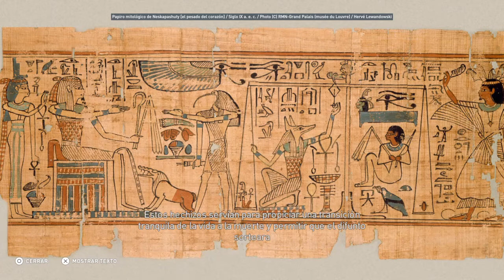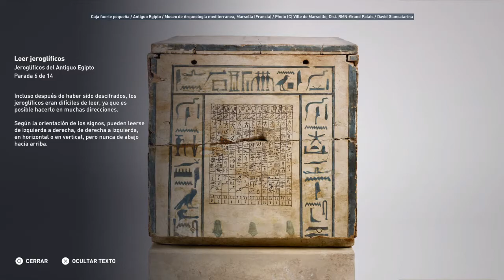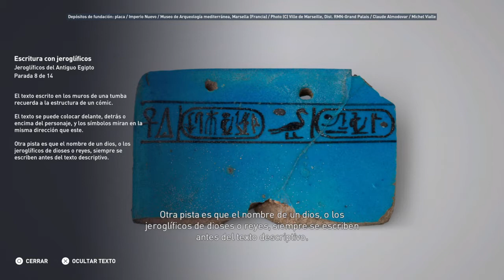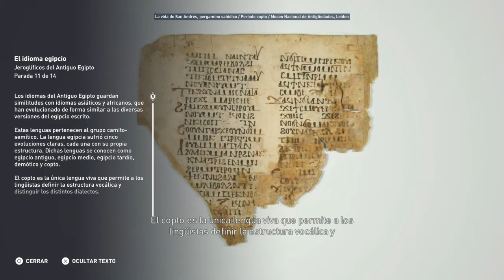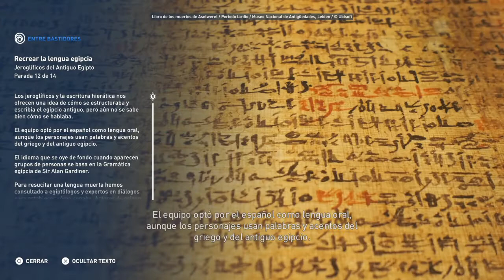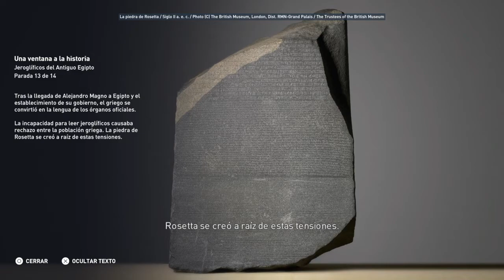Jeroglíficos del antiguo Egipto en "Assassin's Creed® Origins" (Modo descubrimiento)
MODO DESCUBRIMIENTO: Jeroglíficos del antiguo Egipto en "Assassin's Creed® Origins"

Recorrido: Egipto
Región: Siwa